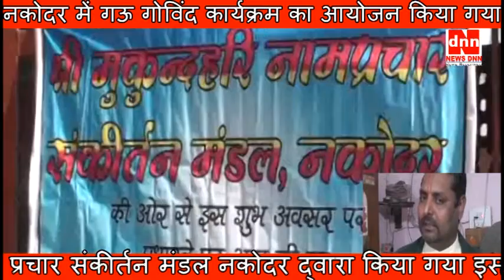नकोदर में गऊ गोविंद कार्यक्रम का आयोजन किया गया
श्री कृष्ण गौशाला नकोदर में कुछ पल गऊ गोविंद के संग कार्यक्रम का आयोजन किया गया जिसमें हरि नाम की महिमा का गुणगान अश्वनी ग्रोवर सेवक सिद्ध पीठ श्री दंडी स्वामी लुधियाना जी की तरफ से किया गया।